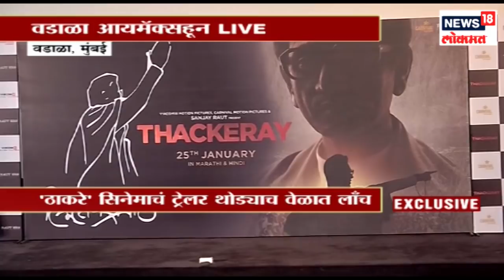का बाळासाहेब ठाकरे नेल्सन मंडेलांसरखे होते, ऐका संजय राऊत यांचे विचार ठाकरे ट्रेलर लाँच वेळी